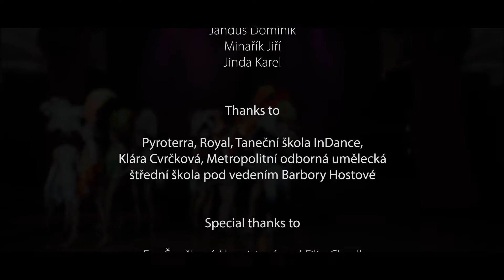Pop Balet MAIN - PROMO 2020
Elegance, velkolepé kostýmy, cabaret - i to je Pop Balet. Promovideo profesionáltního tanečního souboru Pop Balet MAIN.

Hudba: King Of Swing - Big Bad Woodoo Daddy
Video is only for artistic purpose.